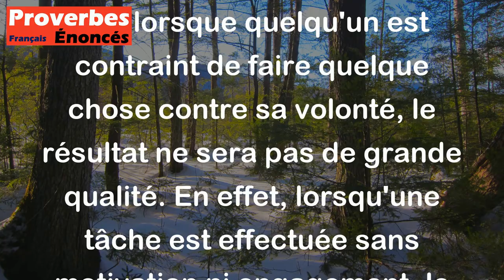Proverbe Français - Service forcé ne vaut rien.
Ce proverbe français "Service forcé ne vaut rien" signifie que lorsque quelqu'un est contraint de faire quelque chose contre sa volonté, le résultat ne sera pas de grande qualité. En effet, lorsqu'une tâche est effectuée sans motivation ni engagement, le travail réalisé ne sera pas satisfaisant. Il souligne l'importance de l'engagement volontaire et de la motivation dans la réalisation d'une tâche pour obtenir un résultat de qualité.